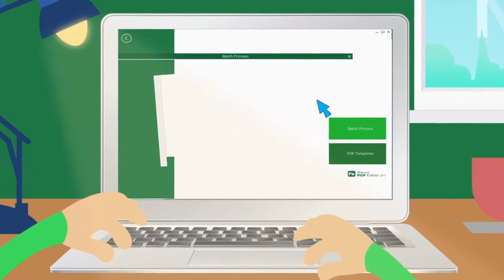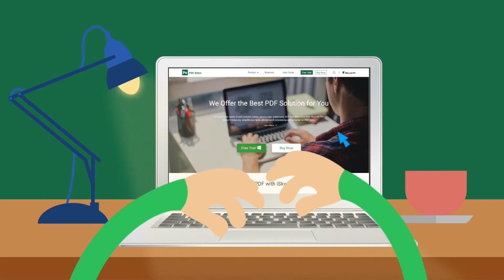skypdf Final cut2